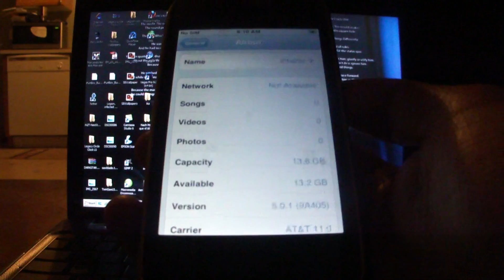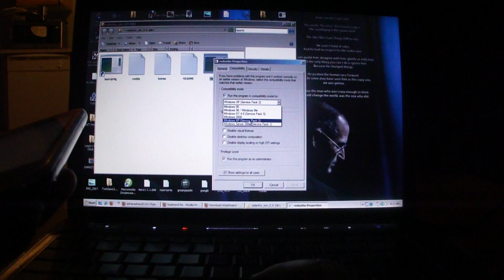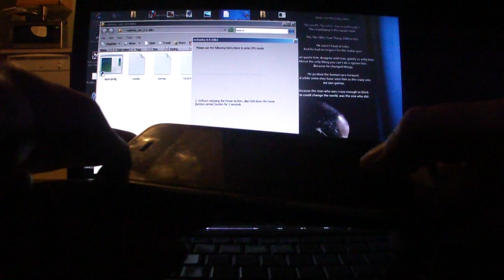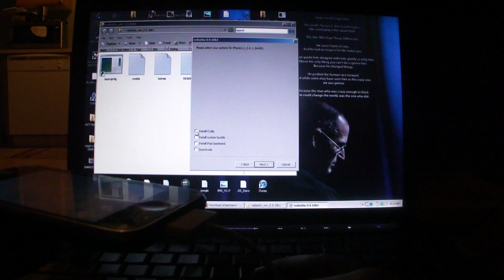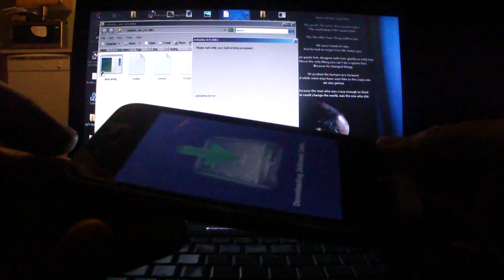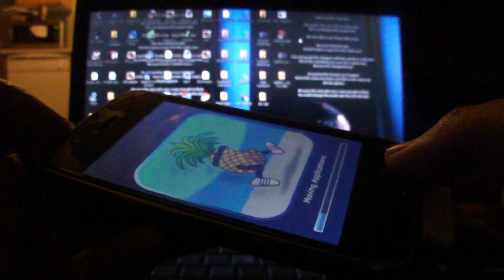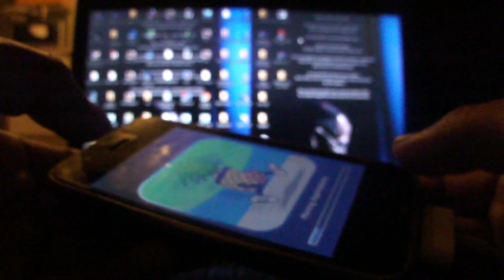Nuevo Jailbreak Untethered usando Redsn0w iOS 5.0.1 iphone 4/3gs ipod touch 4g/3g y ipad 1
IMPORTANTE: Este jailbreak sin ataduras (untethered) es para aquellas personas que no tienen un jailbreak previo (tethered) con redsn0w, sn0wbreeze o ac1ra1n y no utilizaron el paquete de Corona que pueden encontrar en cydia
Si utilizan este jailbreak untethered ya no es necesario instalar el paquete de Corona :)
Jailbreak sin ataduras (untethered) para los siguientes dispositivos con iOS 5.0.1
iPhone 4
iPhone 3gs
iPad 1  con iOS 5.0.1
Link directo de redsn0w. Para Windows
ink de dev team